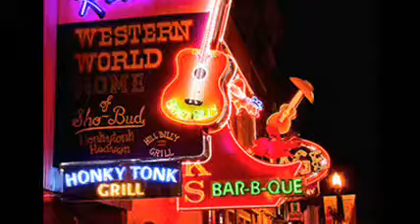Has Anybody Seen My Heart THE NASHVILLE SOUND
Song Produced by me Tony Hiller & Byron Hill. Song written by me
Tony Hiller & Byron Hill.